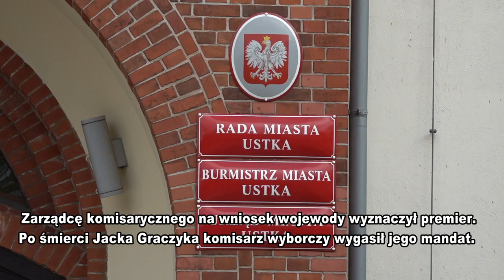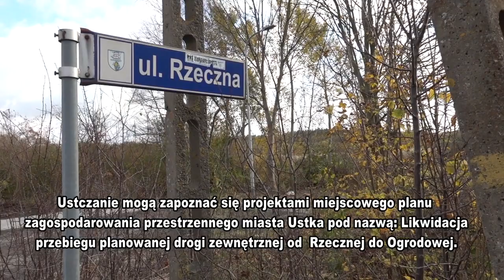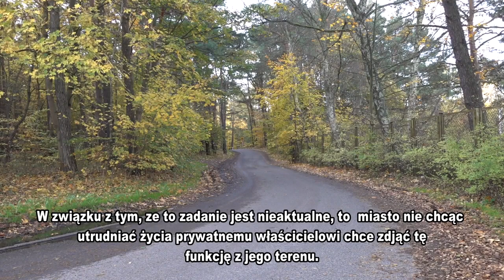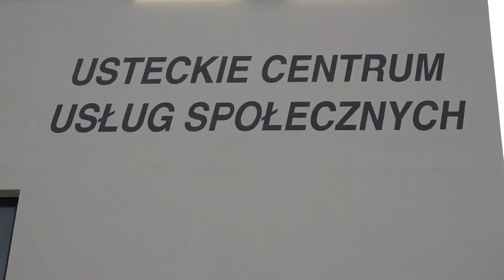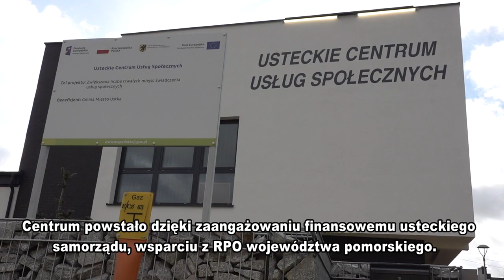Magazyn Ustecki, 14 listopada 2020 r.